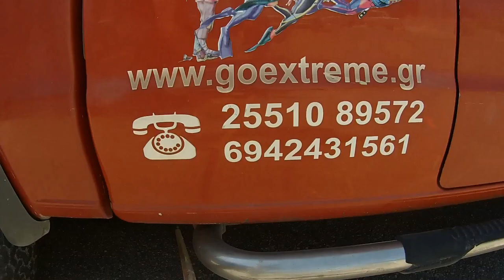Scuba Dive Evros-Makri(ReflectAlexandros®)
AegeanDolphin Scuba dive Club with GoExtreme Scuba Diving Center at Petrota sea